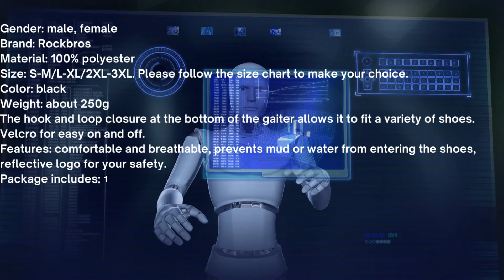Waterproof gaiters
The long waterproof gaiter uses a breathable, water-repellent, wear-resistant polyester that is lightweight and soft to wear.
It is waterproof and dustproof with maximum breathability.
Mountaineering gaiters cover from below the knee to the ankle, preventing rain and snow from penetrating and staining your feet. They prevent sand, rocks and debris from getting into your boots, a must for mountain lovers.
Easy to use, the zipper makes it easy to put on and take off. Snap closure for a perfect fit. The TPU footbelt turns into a sole and can be used with one touch.
The logo is reflective, so you can use these gaiters for walking at night or in bad weather safely.
These waterproof gaiters are ideal for outdoor activities such as trekking, snowshoeing, cross-country skiing or climbing glaciated mountains, hiking, fishing, farm work, cycling, motorcycle, etc.

Specifications
Gender: male, female
Brand: Rockbros
Material: 100% polyester
Size: S-M/L-XL/2XL-3XL. Please follow the size chart to make your choice.
Color: black
The hook and loop closure at the bottom of the gaiter allows it to fit a variety of shoes.
Velcro for easy on and off.
Features: comfortable and breathable, prevents mud or water from entering the shoes, reflective logo for your safety.

waterproof gaiters, gaiters, cover boots, cover shoes, legs protection, outdoor gaiters,